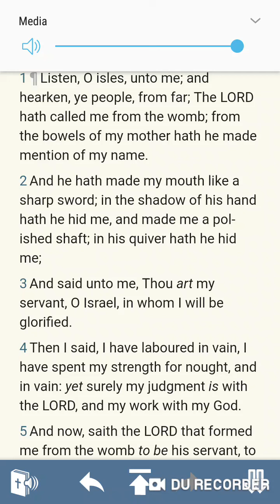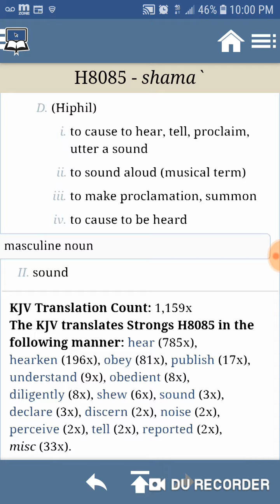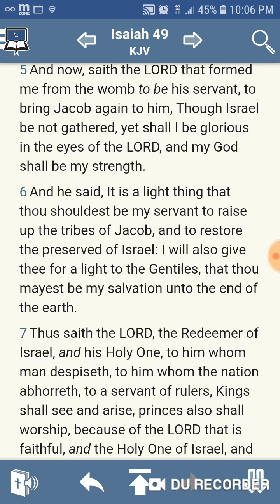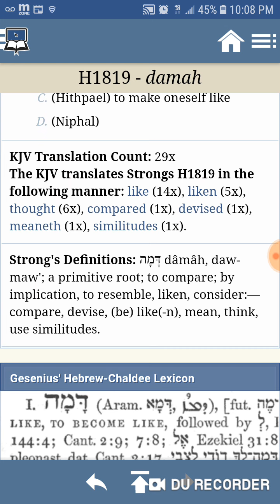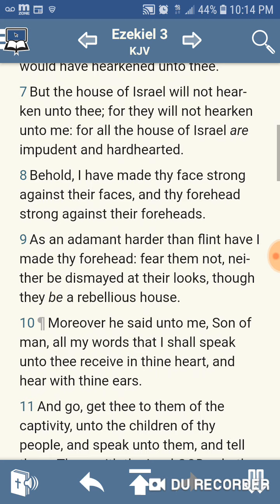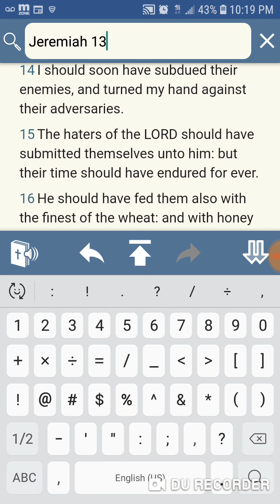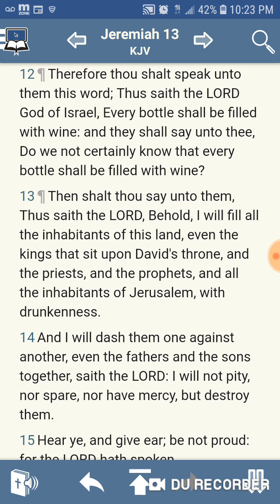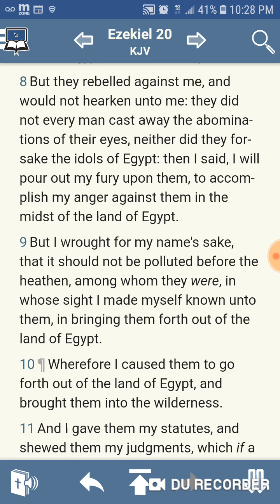Jake gone either listen or be destroyed point blank!!!